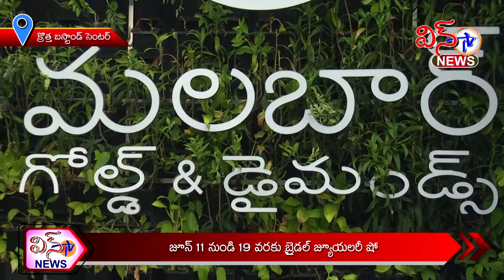BRIDAL JWELARY SHOW